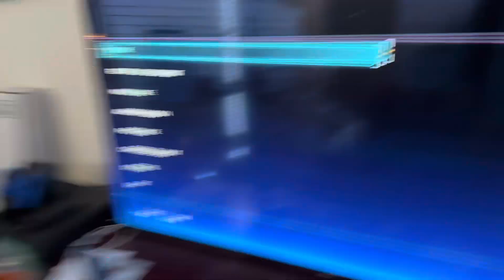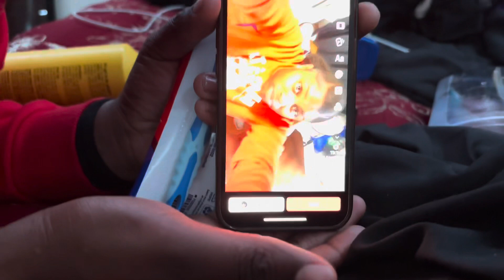I went back to work today vlog🤦🏽‍♂️ but I was off the next day